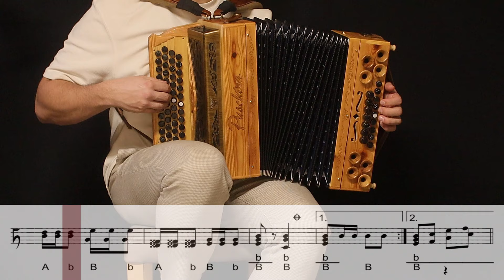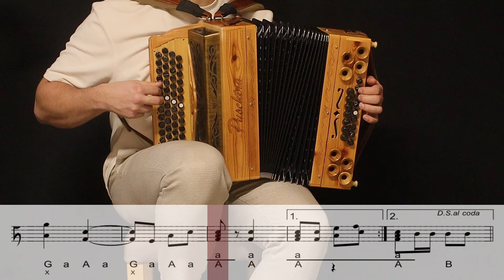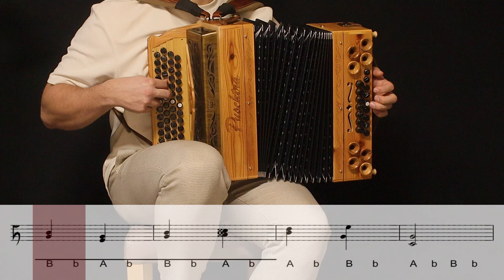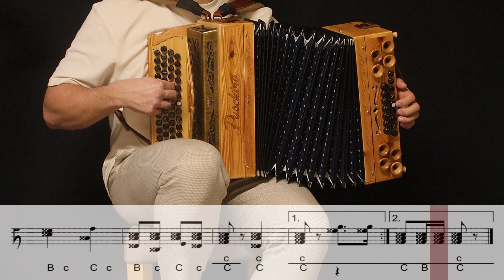Lernvideo: "Slowenischer Bauerntanz" mit Griffschrift - Steirische Harmonika (G/C/F/B)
Das Lernvideo "Slowenischer Bauerntanz" (mit Griffschrift) von Slavko Avsenik. Für einen noch bessern Lernerfolg schaut auf meine
Dort findet ihr das GRATIS Lernvideo!
Viel Spaß :-)